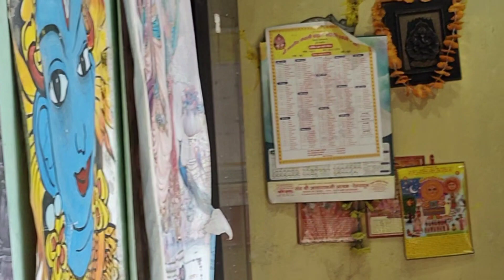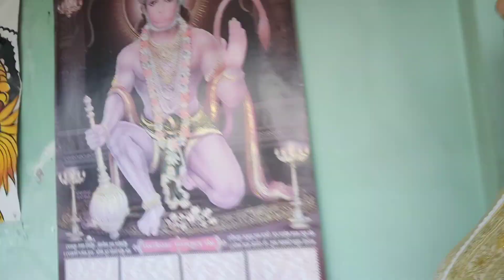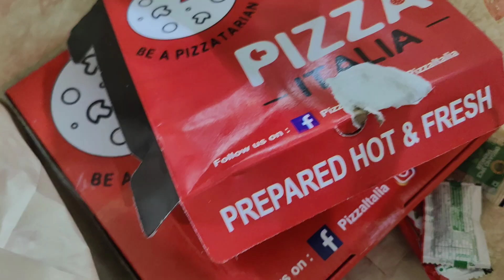Iski jaan ko khatra hai yaha😢|| mausam ke sath Badalta Hai khanpaan||picnic time